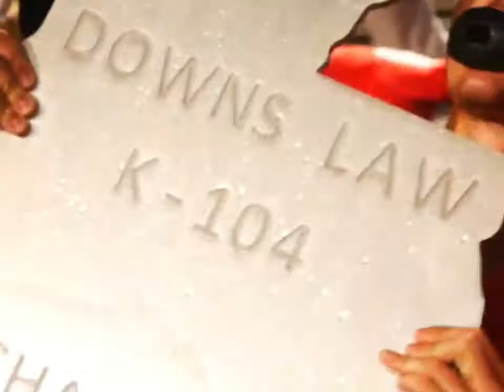Senior Football Banquet 2021